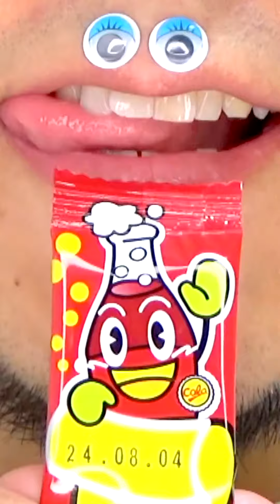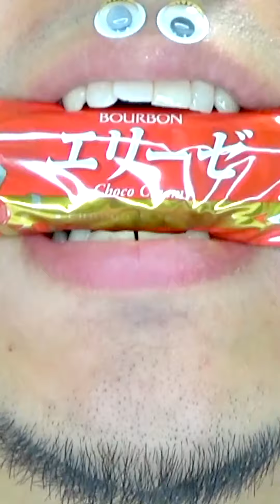Shasuke8b ASMR Delicious Foods Challenge 😋😋😋